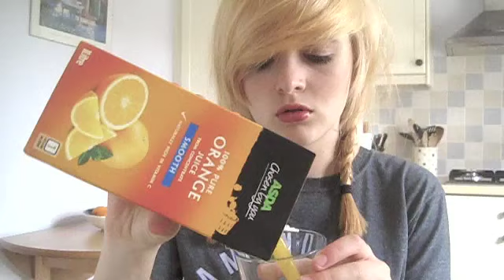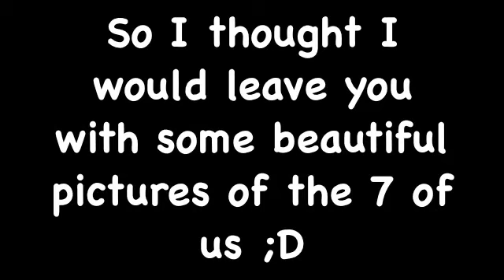Monday is the worst at titles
Megan and Otter's pictures are actually quite cute
OH WELL the rest of us can just die alone